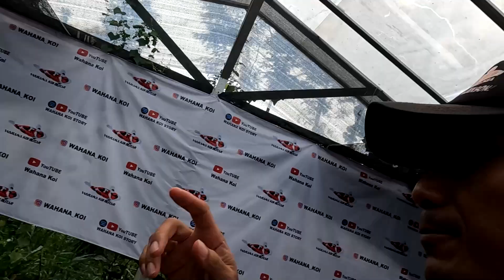IKAN KOI TATO - CUTING - ORI - KALIAN PILIH YANG MANA?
ADMIN PENJUALAN WAHANA KOI :
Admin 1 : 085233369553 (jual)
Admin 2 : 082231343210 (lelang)